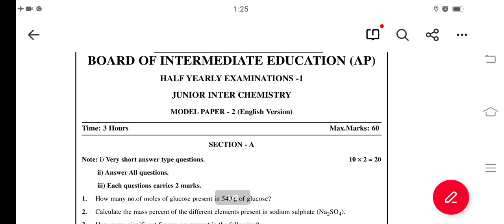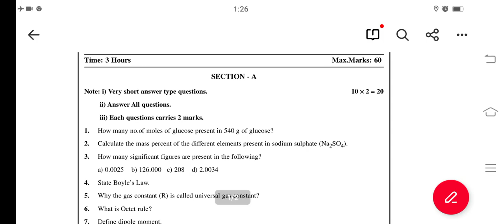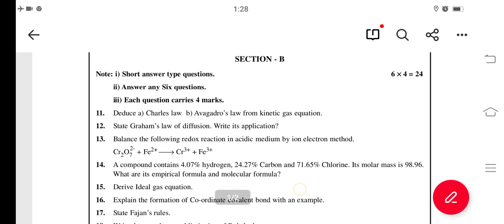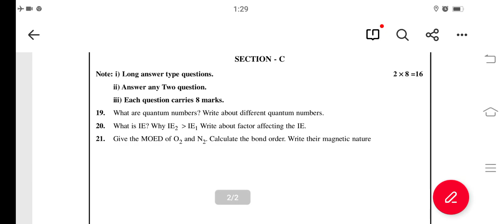Ap inter Chemistry Half yearly Exam Model paper ||Ap Inter 1st year Chemistry model paper halfyearly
half yearly exams Chemistry blueprint
chapterwise weightage for half yearly exams
Ap Inter 1st year Chemistry Syllabus for Half yearly exams
Ap inter Chemistry 1st year syllabus for half yearly exams 2022
Ap inter Chemistry 1st year syllabus for half yearly exams
Ap inter Chemistry syllabus for half yearly exam